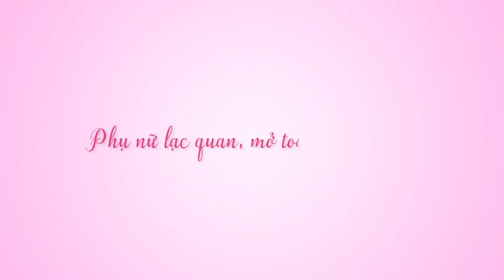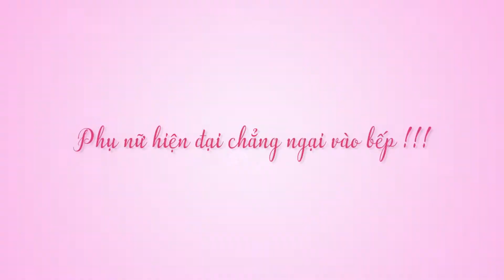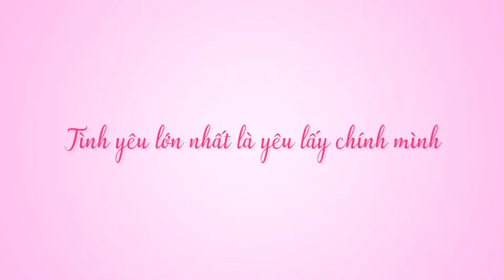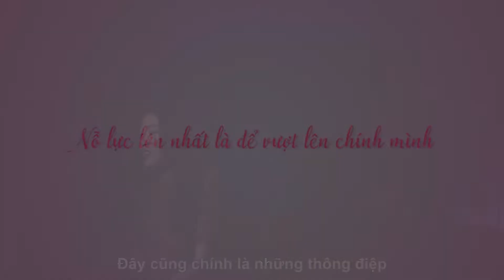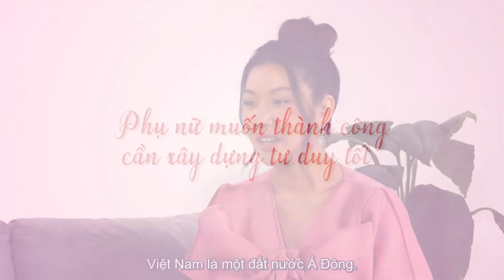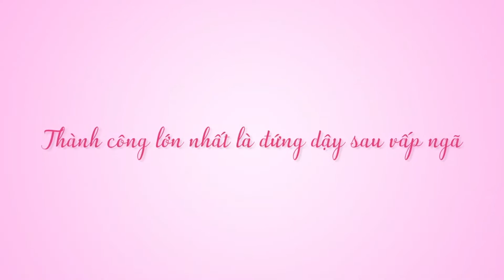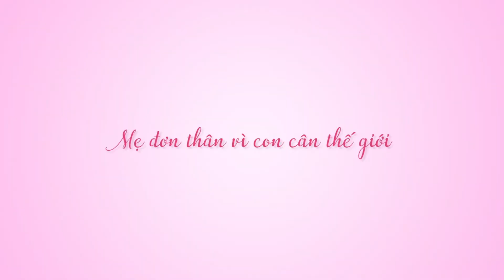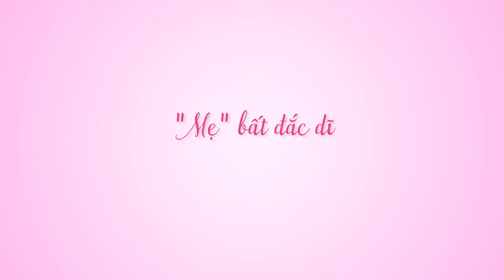TÂM SỰ CÙNG THUÝ VÂN | NHỮNG CÂU NÓI TRUYỀN CẢM HỨNG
Mỗi một tập phát sóng của Tâm Sự Cùng Thúy Vân là một câu chuyện mà ở đó những người khách mời và chính bản thân Vân được lắng nghe và hiểu thêm được những điều tốt đẹp trong cuộc sống. Hy vọng những câu nói truyền cảm hứng trong talkshow TSCTV đã gửi gắm đến cho mọi người thông điệp về sự lạc quan, niềm tin và sự yêu thương chính bản thân mình, thương yêu những điều xung quanh để mỗi ngày trôi qua thật sự ý nghĩa. ❤❤❤

© Bản quyền thuộc về CENSIUM ENTERTAINMENT 👉 DO NOT REUP